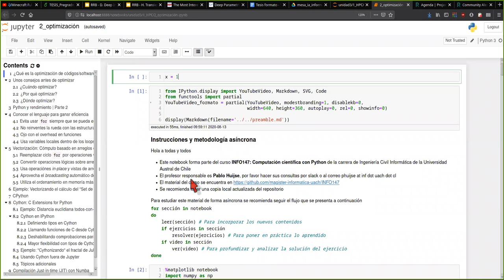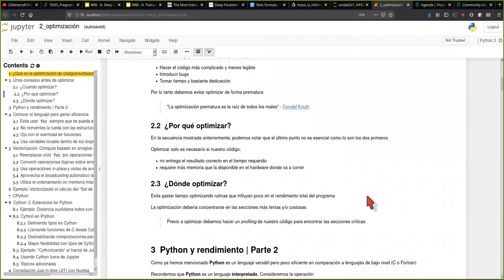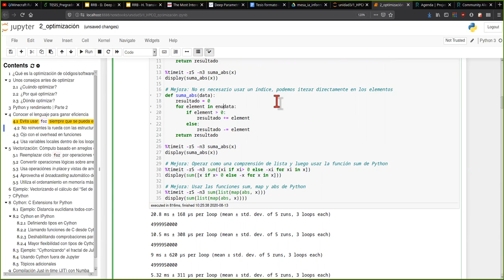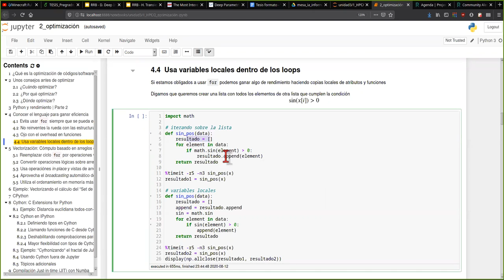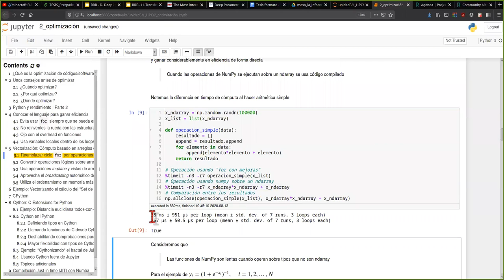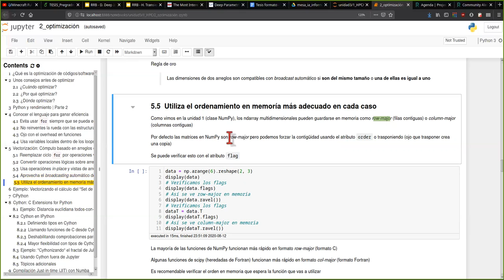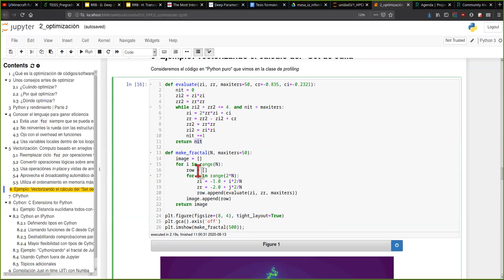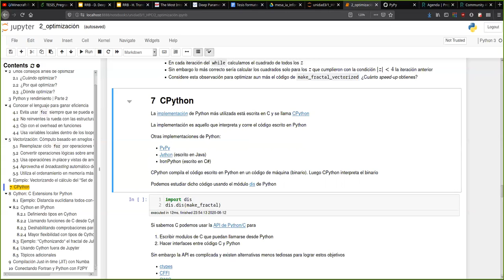[INFO147] Sesión síncrona - Optimización parte 1